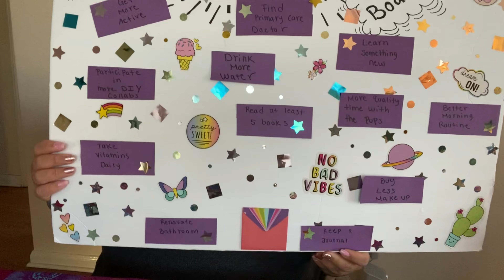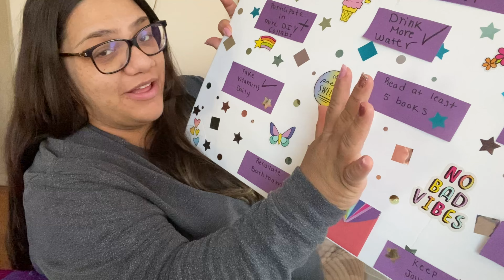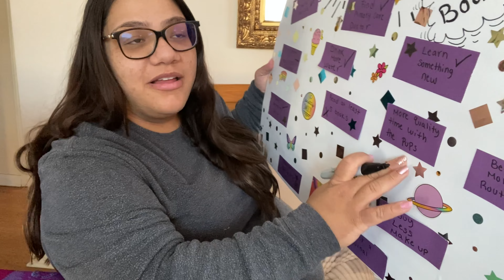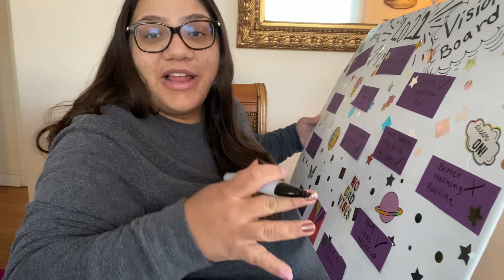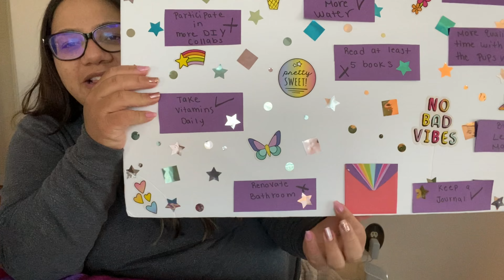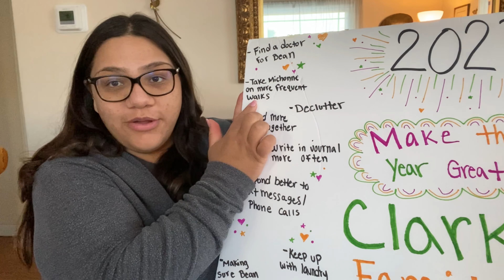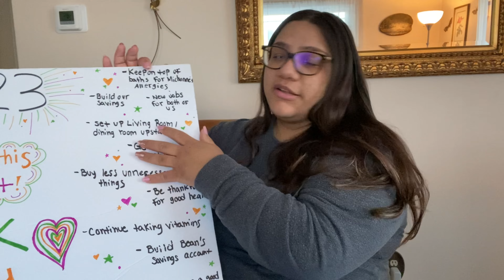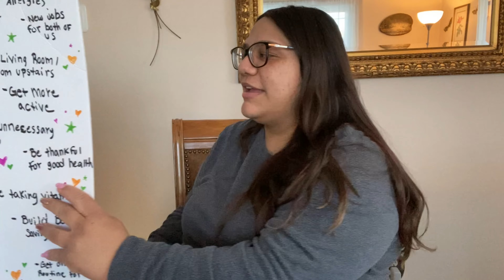2023 Vision board | Did I accomplish 2022 goals